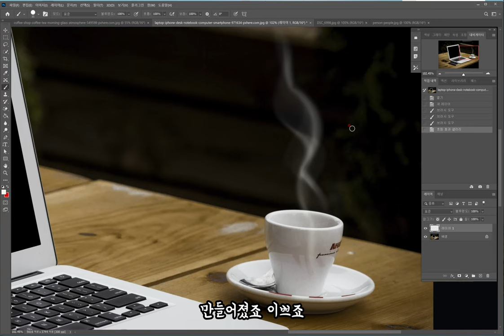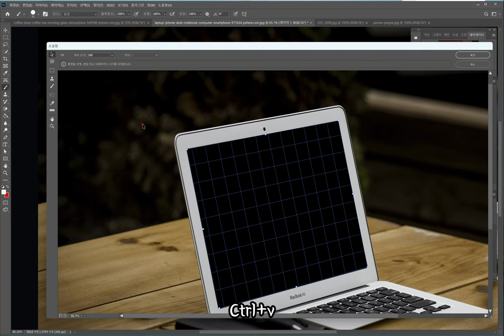[포토샵 커피수증기효과] 커피 따뜻한 김 만들기 커피수증기 만들기